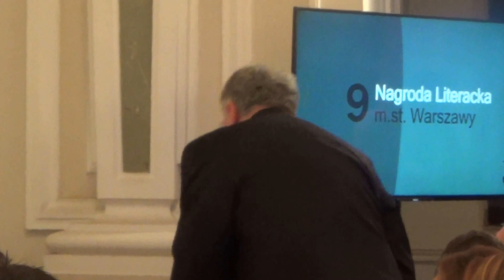Nagrody Literackie m. st. Warszawy 2016 - 3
Warszawa, 27 kwietnia 2016  Pałac Krasińskich